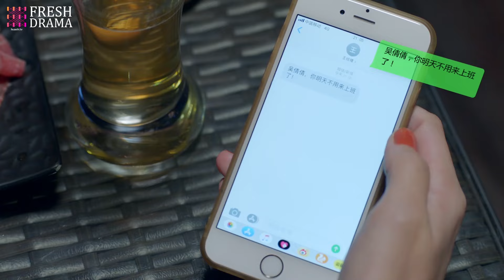【ENG SUB】EP27 The Journey to Love | Yang Xuwen, Xu Lingyue, Fu Xinbo | HiDrama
Synopsis:
Yan Xiao Chen is an ordinary girl born in a happy family; but in the final year of high school, her life took a drastic change. To earn money to pay her school fees, she works part-time at the bar. There, she meets…

Starring:
Yang Xuwen as Shen Hou
Xu Lingyue as Yan Xiao Chen
Fu Xinbo as Cheng Zhi Yuan
Ding Guansen as Zhao Yu Heng

Episodes: 42

Genres: Modern, Romance

Subtitles: English [CC]